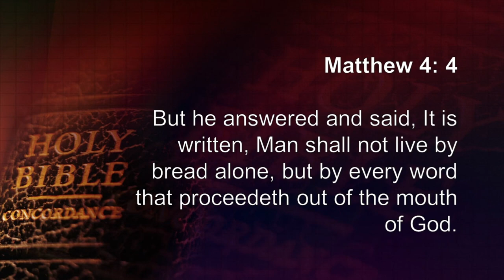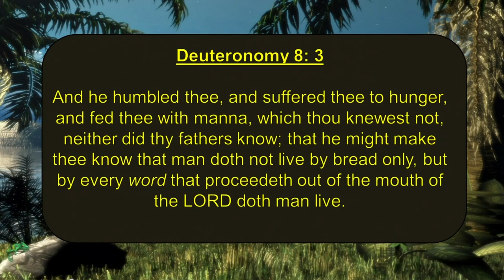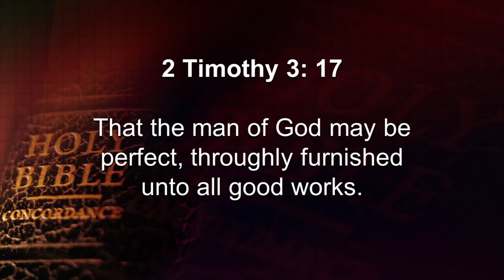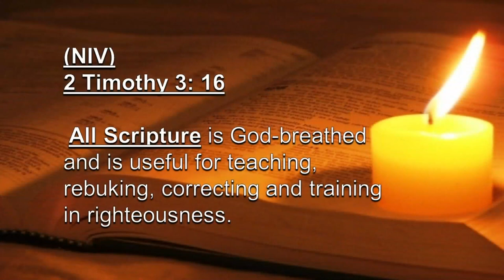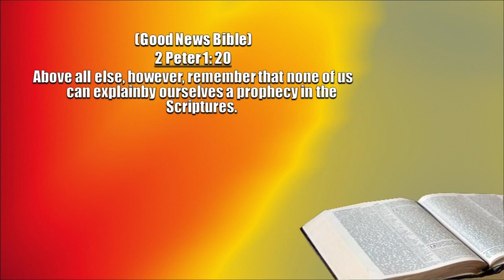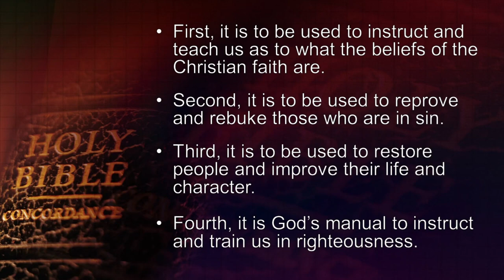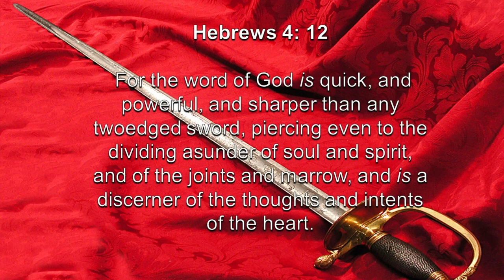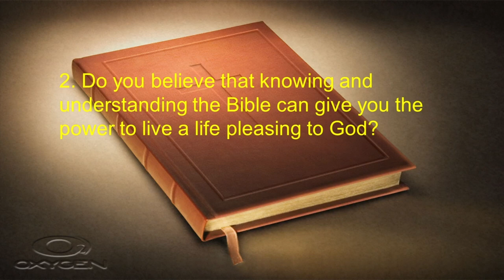Christ for the Crisis || Sunday Night Service || October 18th, 2020